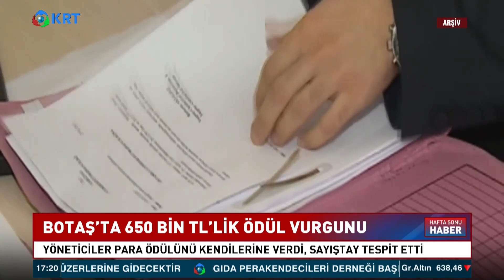Botaş'ta 650 Bin TL'lik Ödül Vurgunu! | Krt Haber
Boru Hatları İle Petrol Taşıma Anonim Şirketi'nde (BOTAŞ) ödüllendirilecek personelin seçilmesi için görevlendirilen komisyon üyelerinin kendilerini seçerek, kişi başı yaklaşık 5 bin TL ile 12 bin TL arasında değişen miktarlarda para ödülü aldıkları ortaya çıktı.

1_Ahmet Davutoğlu, Akit TV Yayınında Sinirlerine Hakim Olamadı!

2_Barış Yarkadaş Anlattı!! Sezgin Baran Korkmaz Aslında Kim? İlişki Ağında Kimler Var?

3_Canlı Yayında ''Prompter Kazası'' Yaşayan Erdoğan: ''Geri Al, Geri Al''

4_Mafya-Siyaset İlişkisi İddialarına Hükümet Neden Sessiz Kalıyor? | Şimdiki Zaman

5_Tosuncuk Bu İşi Nasıl Başardı? | Serdar Akinan - İsmail Saymaz | Ne Oldu?

6_Cem Uzan’dan Çok Konuşulacak İddia: "Katar’dan Gelen Paralar Akp’nin Kendi Parasıdır!"

7_Tosuncuk Bu İşi Nasıl Başardı? | Serdar Akinan - İsmail Saymaz | Ne Oldu?

8_Yaşar Okuyan Muharrem İnce'nin O Sözlerine Çok Sert Cevap Verdi: ''Delikanlıysan Çık Açıkla''

10_Türkiye'de Suriyeli sorunu: Savaştan kaçmaya değil çocuk doğurmaya gelmişler